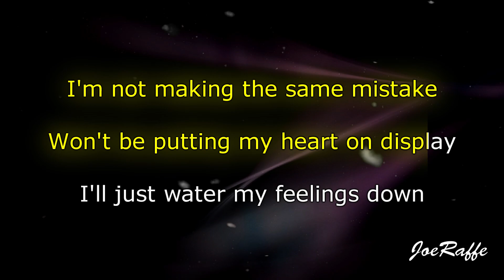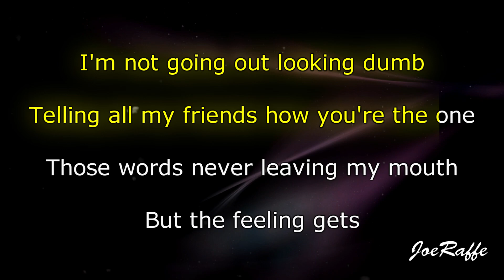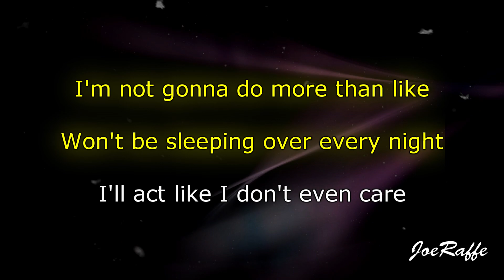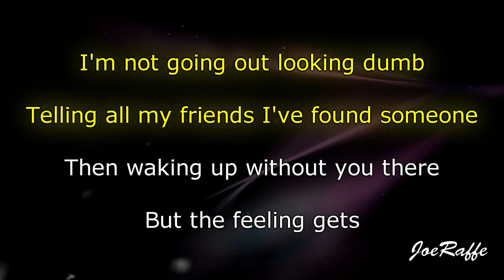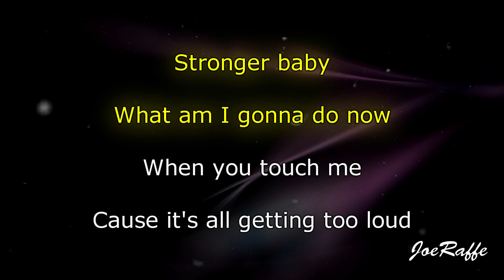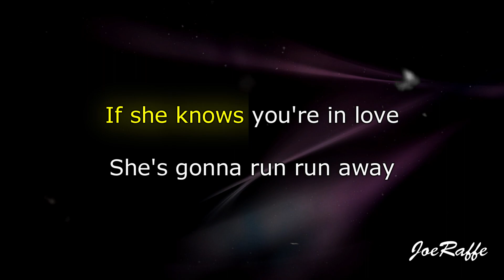Charlie Puth - Charlie Be Quiet! (Karaoke)